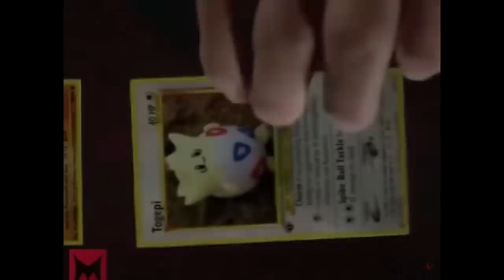Watching *American Psycho* FOR THE FIRST TIME! Movie Reaction & Commentary Review!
In this video we are watching the movie American Psycho (2000) For the first time ever!  In New York City in 1987, a handsome, young urban professional, Patrick Bateman (Christian Bale), lives a second life as a gruesome serial killer by night. The cast is filled by the detective (Willem Dafoe), the fiance (Reese Witherspoon), the mistress (Samantha Mathis), the coworker (Jared Leto), and the secretary (Chloë Sevigny). This is a biting, wry comedy examining the elements that make a man a monster.

This video is for commentary and criticism only and is not a replacement for watching the original release of American Psycho which you can watch

00:00 Intro
01:25 Reaction
45:30 Review